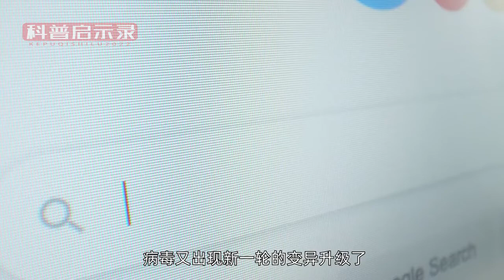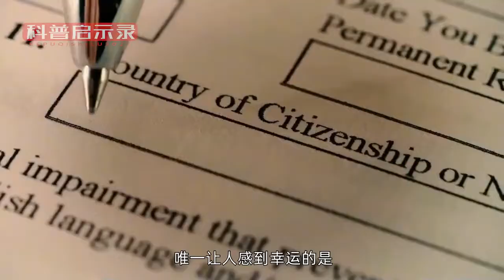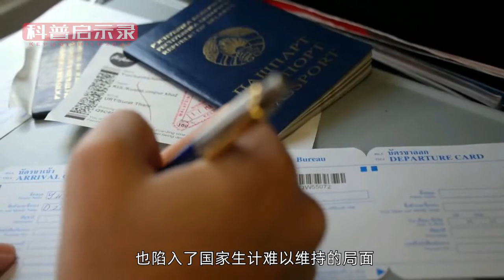4个至今零感染的国家！新冠净土是如何铸成的？中国是否能学习？